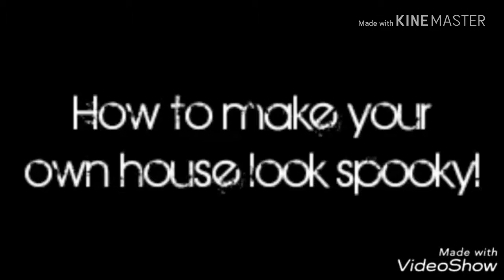How to make your house look spooky! (Halloween Skit)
Lazy as hell -_-
But anyways, Happy Halloween everyone!